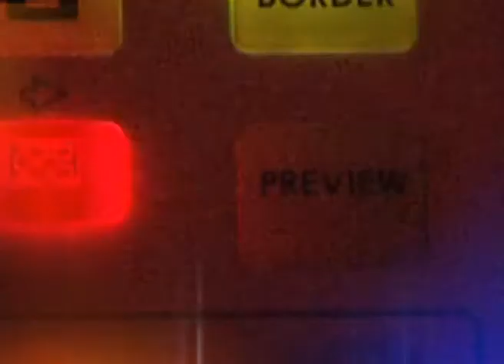jus_promo_keralavision.flv